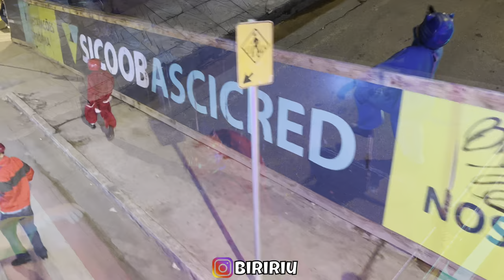VLOG - NA CARRETA BIG STAR EM PARÁ DE MINAS (Natal iluminado)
FALA GALERINHA, VIDEOZADA HOJE É NA CARRETA BIG STAR MANIA, EM PARÁ DE MINAS, SUPER VLOG MOSTRANDO OS DETALHES DA CARRETA E OS BRUXOS DETONANDO, ESPERO QUE GOSTEM ⁉️

🌟Seja Bem-Vindo🌟

© Aqui Você Encontra-rá Vários Vídeos Super Legais Dos Alegres e Divertidos Personagens das Carretas e da TV. 💕🌟

💢Alegria, Vídeos Em Alta Qualidade, Super Legais e Super Divertidos.

Personagens: ☣️
FOFÃO: @biell_Santos57
LARGATIXO: @Negih_da_bs
MENINO GATO: @oreiauai
CORUJITA: @menott___